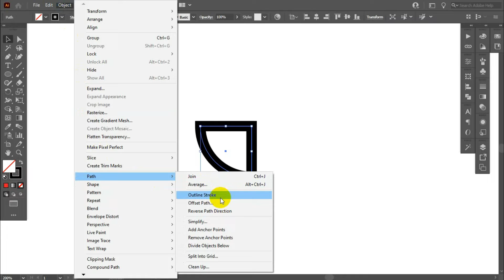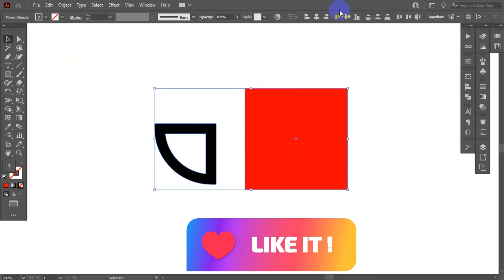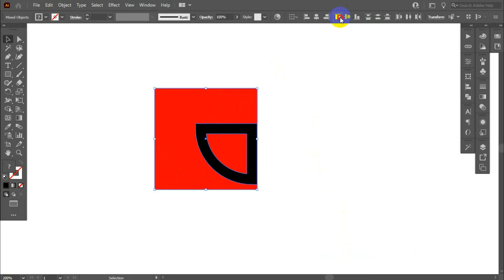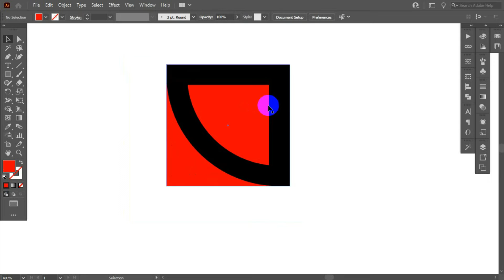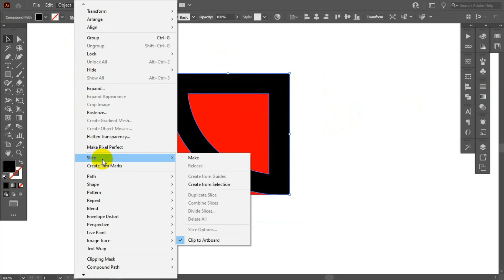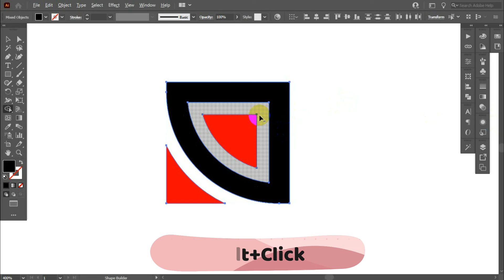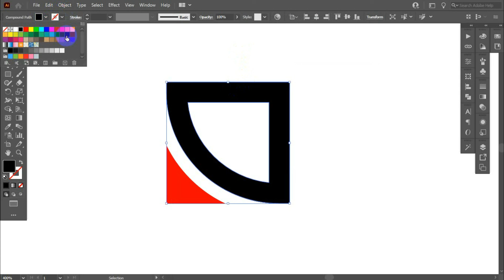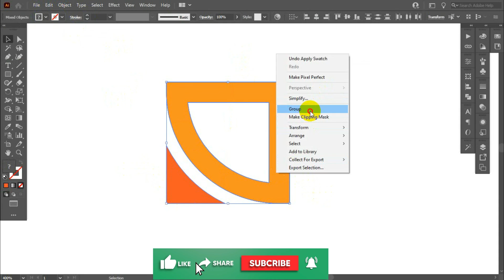Adobe illustrator 2022 How to Make simple Logo Design using shape.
This video is a tutorial on How to create an easy  Logo Design using shape. The software I use is Adobe Illustrator.
Hopefully, this video is useful, especially for beginners.